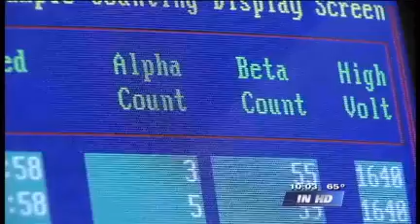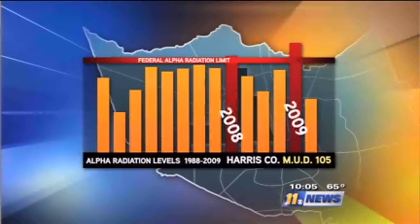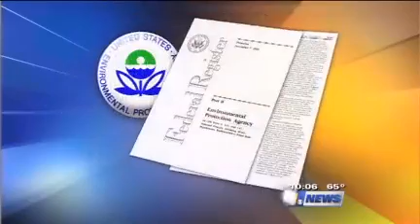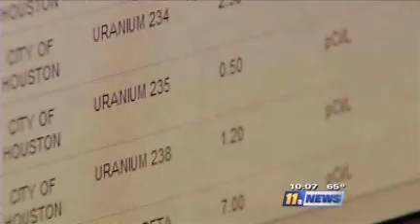Investigation Finds Radiation in Texas Drinking Water - The Texas Observer.mp4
If your water has the LEGAL MAX limit of Alpha particles set by the EPA, you are consuming 1,500 Alpha particles / 2 liters of water. For alpha particles, it has been shown experimentally that a single alpha passing through a cell is sufficient to induce a mutational event.